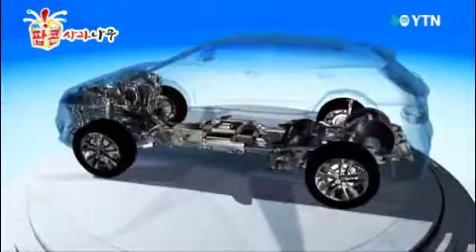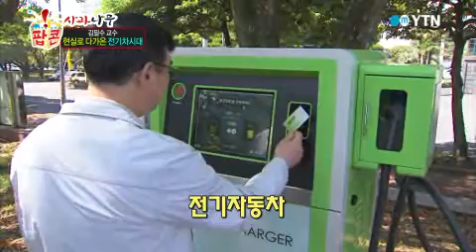[사과나무] 현실로 다가온 전기차시대 - 김필수, 대림대학교 자동차학과 교수 / YTN DMB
자동차는 문명의 이기.전기차의 미래는?자동차 전문가 김필수 교수의 미래 자동차 이야기 지금 시작합니다.